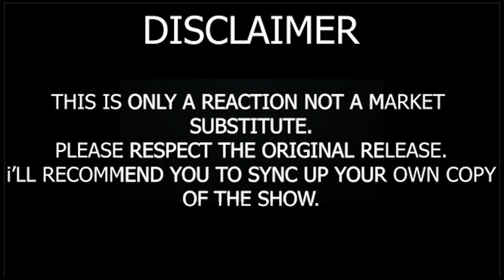GARP GOES DEMON MODE - GARP’S LAST LESSON ONE PIECE EPISODE 1122 REACTION MASHUP ワンピース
In One Piece Episode 1122, titled "Garp’s Last Lesson," we flash back to the emotional moment when Garp imparts his final lesson to Coby and Helmeppo, emphasizing the meaning of justice and the tough sacrifices required as Marines. During this time, we also see Kuzan (Aokiji), Garp's former protégé, who reflects on Garp's influence and his own path as a Marine. Kuzan’s internal conflict deepens as he grapples with the meaning of true justice, especially in light of recent events. The episode highlights Garp’s impact on both his students and the future of the Marine force, while the flashback ends, bringing us back to the aftermath of Marineford, where Coby and Helmeppo must carry Garp's lessons forward.

one piece ワンピース episode 1122

WE TAKE COPYRIGHT VERY SERIOUSLY, THIS IS ONLY A REACTION AND NOT A MARKET SUBSTITUE PLEASE RESPECT THE ORIGINAL RELEASE I'LL RECOMMEND YOU TO SYNC UP YOUR OWN COPY OF THE SHOW. It really helps. Thanks.

🎥 Reactors
✔️JamieUwu
✔️Into the void
✔️Yaboyrocklee
✔️Yaboyroshi
✔️Animelon
✔️Alana
✔️BoldCast
✔️Awake Production
✔️FlexiejayAnime
✔️Faroh Reacts
✔️AliAnimus

📅 Timeline
00:00 – Intro
00:05 – Reaction
10:22 – Discussion

📝 Note:
The main purpose of these videos is to promote streamers. Finding the clips takes around 4-5 hours daily and then editing takes around 5-6 hours as well.